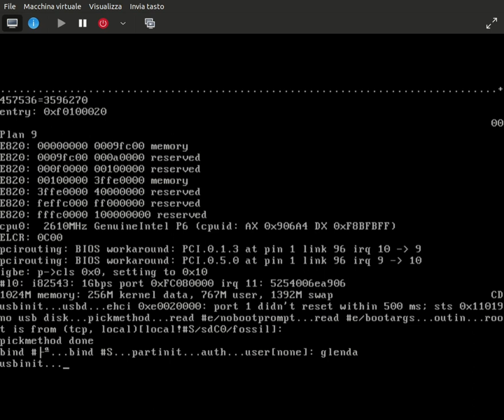Plan9R4: first boot in virtual machine.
"Plan 9 from Bell Labs" was meant to be the successor of UNIX and an evolution of it. It is a distributed system, connecting the functions of display/terminal, CPU and storage via the local network. Its name is a tribute to Ed Wood and his sci-fi movie "Plan 9 from outer space". The 1 and 2 releases were commercial products. The third release was eventually made available to the general public in the early 2000s and was later updated to Release 4 after gaining a newer popularity among hobbyists and researchers worldwide.
"glenda" is the default administrator username and is another explicit tribute to Ed Wood, and to his motion picture "Glen or Glenda?". Unlike the various flavors of Unix, the graphic interface is an original design and has no relation with the X Window System, born as part of the Project Athena at the Massachussetts Institute of Technology. It still requires three mouse buttons, anyway.